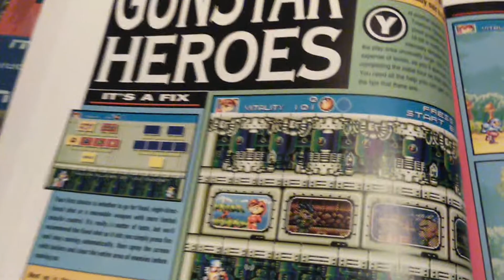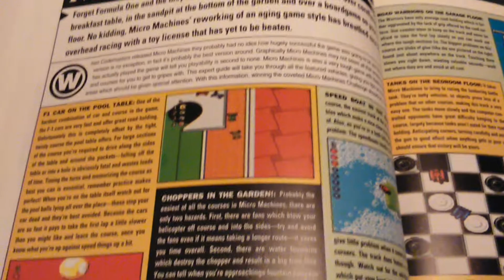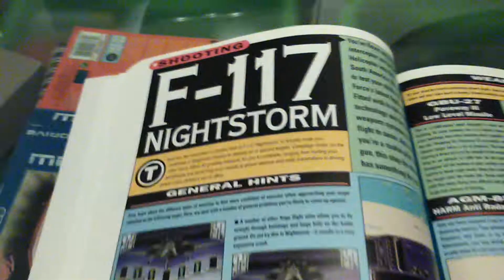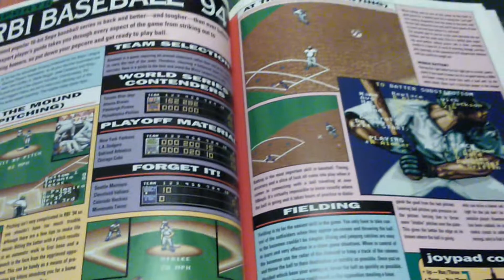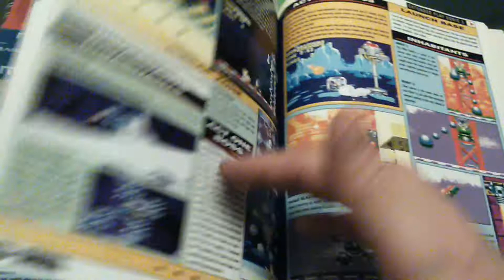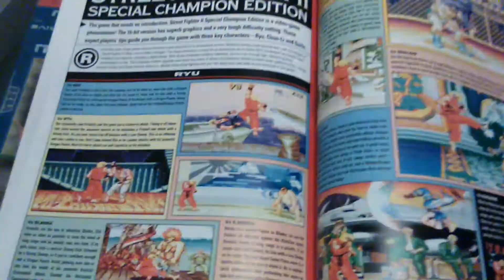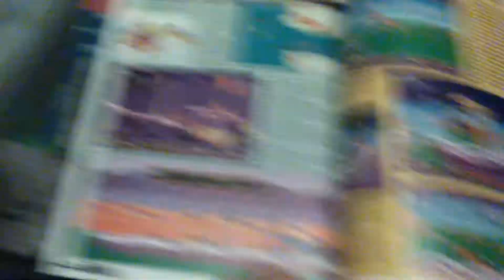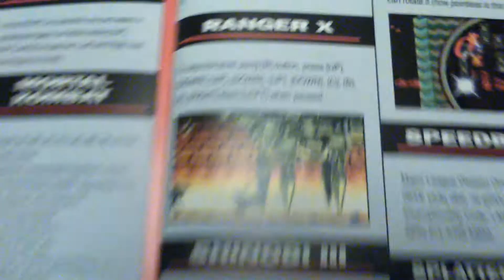Sega Mega Drive Power Tips Book 3 continued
Tried using my phone this time!